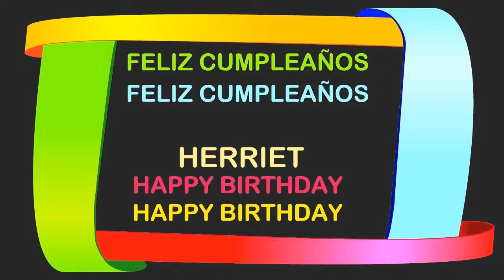Herriet Birthday Postcards & Postales